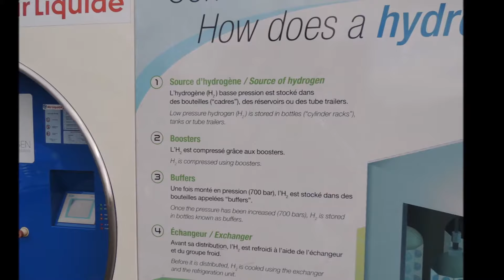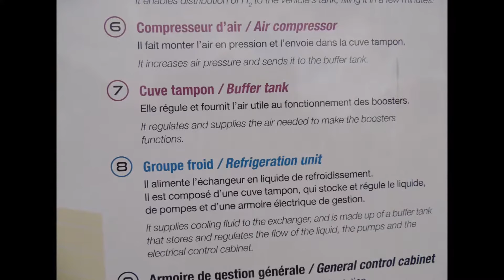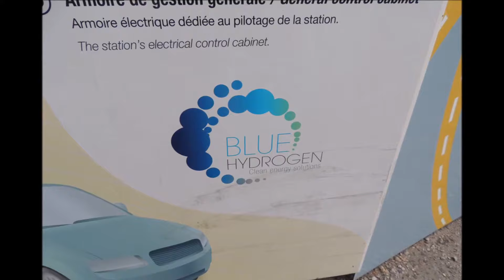ENERGIA outubro 11, 2017